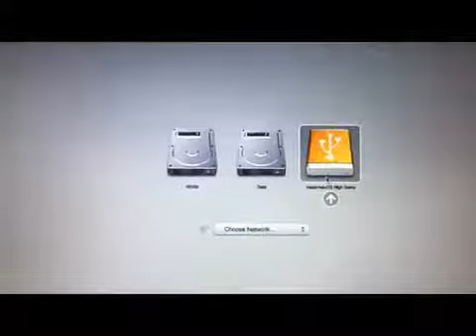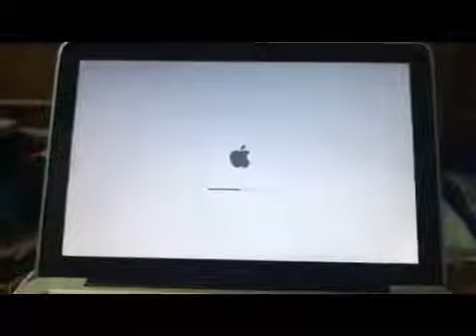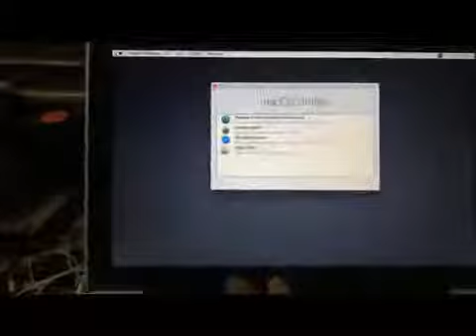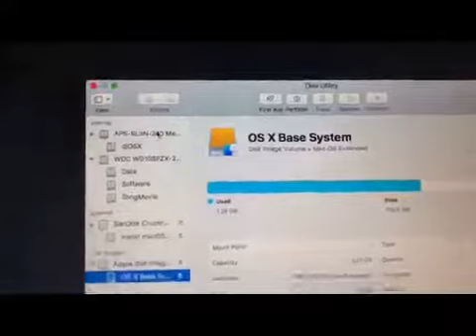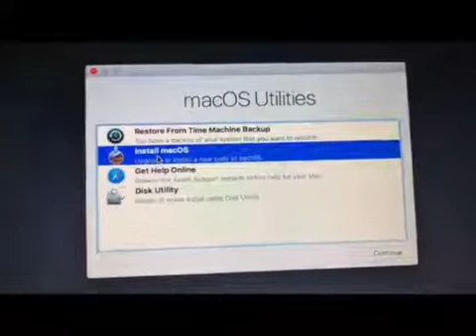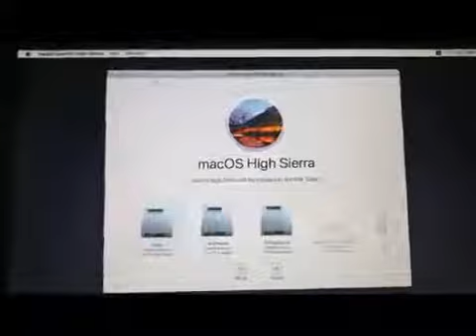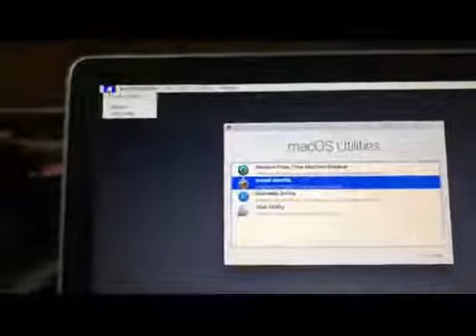Installasi macOS High Sierra Singkat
Assalamu 'alaikum

Berikut ini The Oprekerz sajikan cara mudah installasi macOS high sierra singkat. Mohon maaf tidak full version, namun setidaknya ini adalah langkah awal saat melakukan proses install. Untuk langkah selanjutnya mengenai cara mudah installasi macOS high sierra singkat, bisa langsung mengikuti step by step yang muncul saat proses instalasi.

Jika sahabat berminat untuk membuat flasdisk untuk booting (bootable flasdisk), bisa melihat pada tutorial yang saya buat di video selanjutnya. Cara mudah installasi macOS high sierra singkat ini sengaja di buat untuk acuan singkat bagaimana proses membaca flashdisk untuk boot.

Semoga tutorial cara mudah installasi macOS high sierra singkat dan sangat singkat ini bisa memberikan informasi dan wawasan untuk kita bersama. Terima kasih.

Wassalamu 'alaikum
- Salam The Oprekerz-